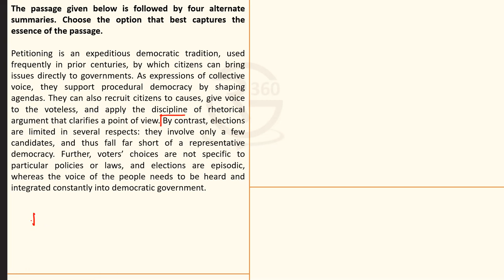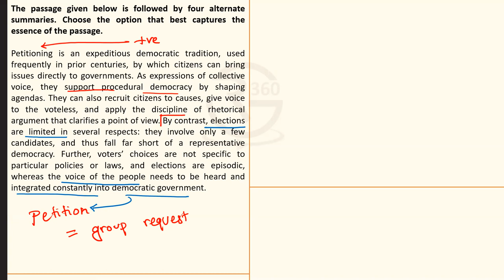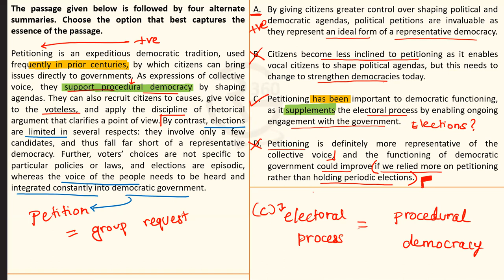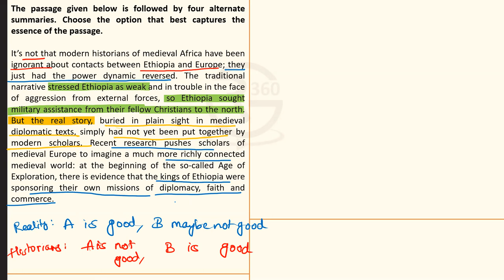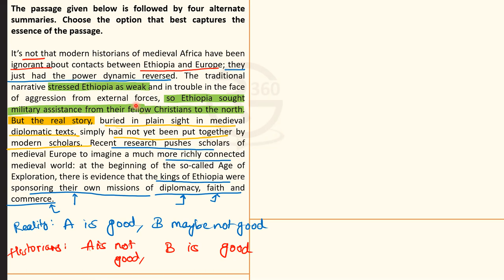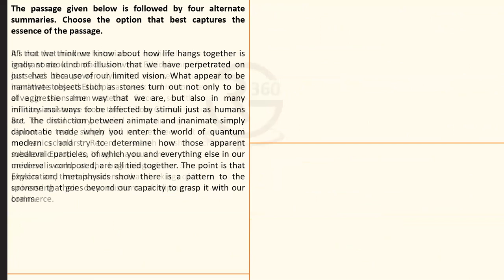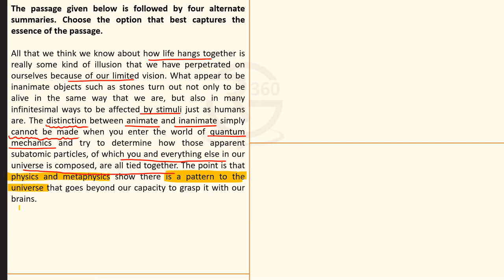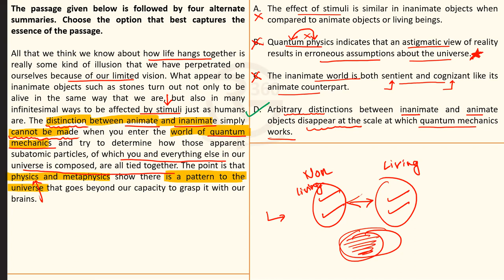CAT VARC | CAT'22 Slot 1 | Summary Questions | Explanation & Solution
Detailed explanation of CAT 2022 Slot 1 Summary Questions done in this video.
Going through previous year CAT Questions is strongly recommended for all CAT Aspirants. Doing so helps you strengthen your ability to crack Verbal Ability section of CAT exam properly. Summary Questions are a must do in the VARC Section.
Also beneficial for OMETs like SNAP, NMAT, IIFT etc.

Time Stamps:
00:00 Video Start
00:21 : Question 1
09:58 : Question 2
21:52 : Question 3

For additional guidance, please drop a mail on